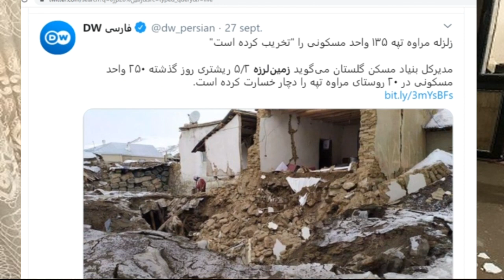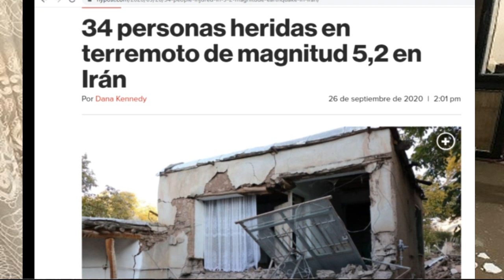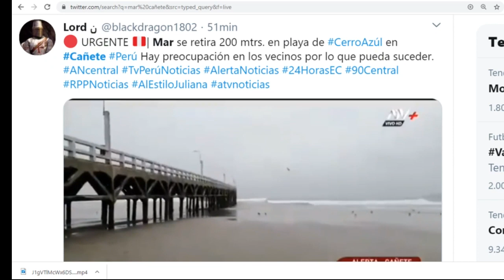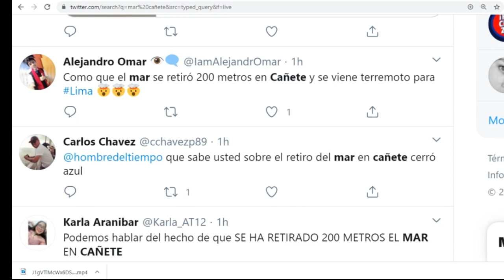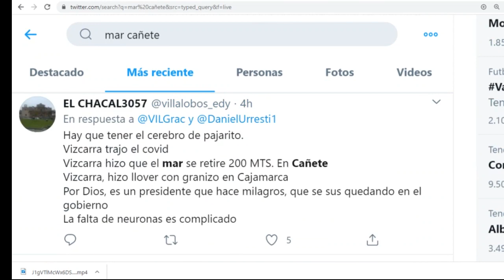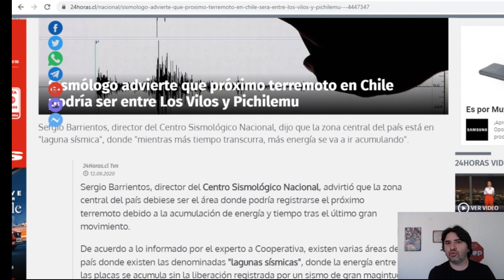URGENTE: RETROCEDE EL MAR EN CAÑETE / SISMO DEJA DAÑOS / ALTO RIESGO SISMICO ¿SE VIENE EL GRANDE?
México Cañete Chile ALERTA MÁXIMA: RETROCEDE EL MAR EN PERÚ / SISMO DEJA DAÑOS / ¿SE VIENE EL GRANDE? PAÍSES EN ALERTA
Únete a este canal para acceder a sus beneficios: